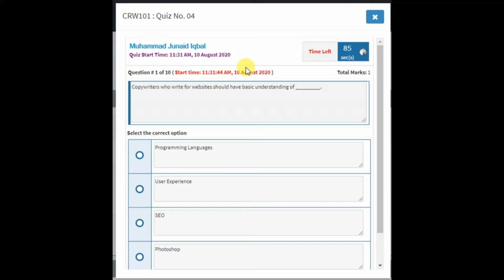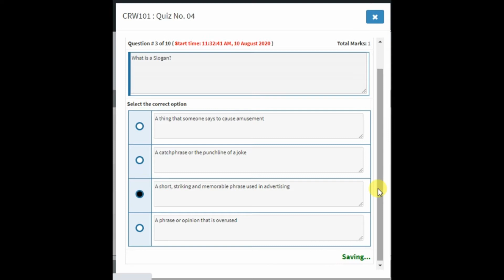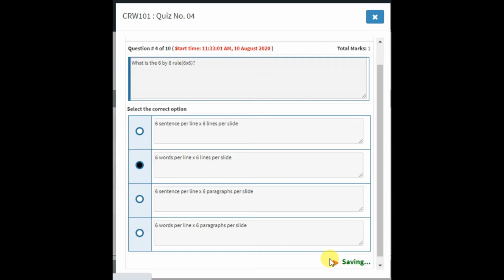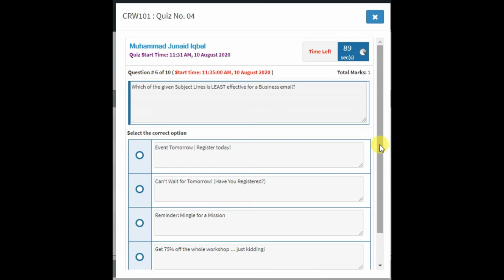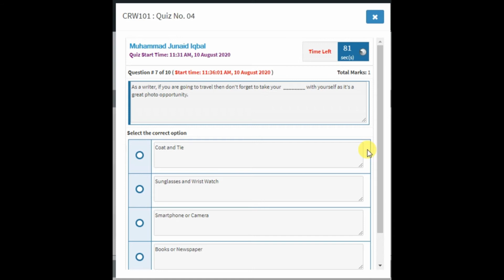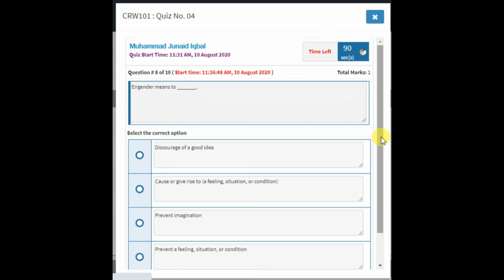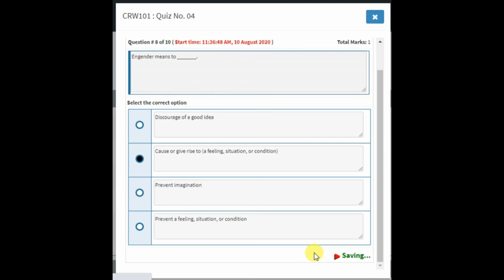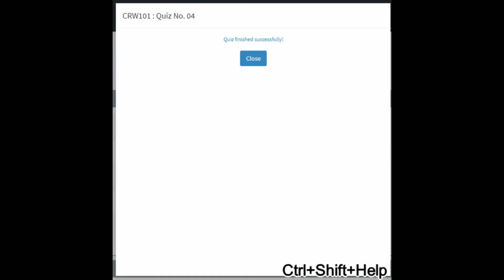Digiskills - Creative Writing Quiz 4 Solution Batch 07 | Quiz No.4 || Batch 7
1. Freelancing
2. E-Commerce Management
3. Digital Marketing
4. Digital Literacy
5. QuickBooks
6. AutoCAD
7. WordPress
8. Graphics Design
9. Creative Writing
10. SEO (Search Engine Optimization)
Searches related to creative Writing Quiz 1 digiskills
Digiskills Creative,
Creative Writing,
Digiskills Freelancing,

digiskills pk,
digiskills certificate,
digital literacy digiskills,
Page navigation,
digiskills cpk,
digiskills apk,
lms forgotpassword,
digiskills sign in,
digiskills certificate,
digiskills login,
digiskills lms,
digital literacy digiskills,
Page navigation,
Digiskills Digital Marketing,
Digital Marketing,
Digiskills Freelancing,
Digiskills QuickBooks,
Digiskills AutoCAD,
Digiskills WordPress,